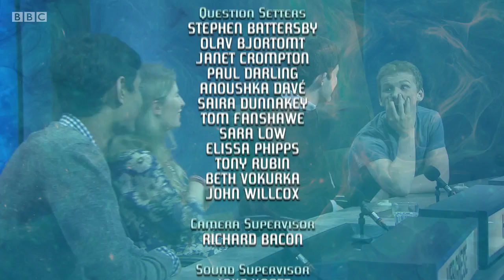University Challenge S46E08